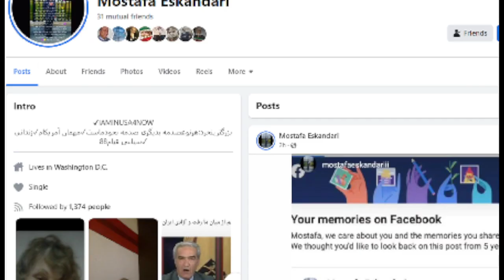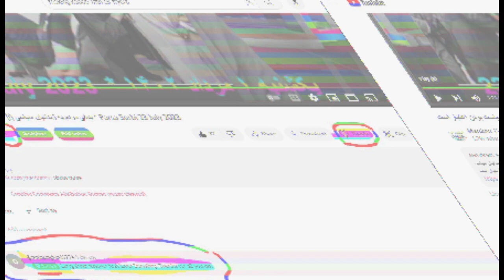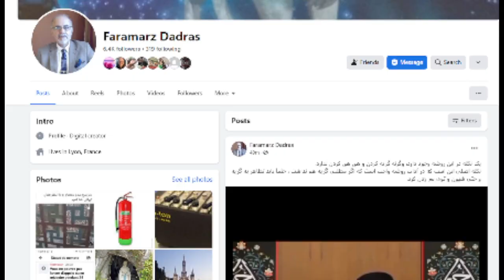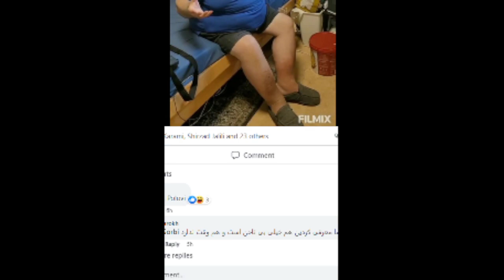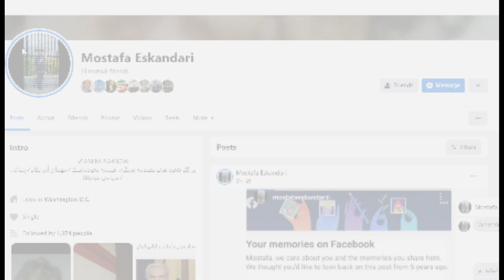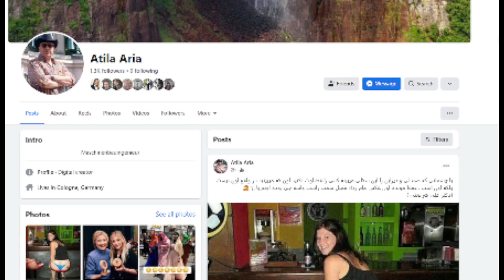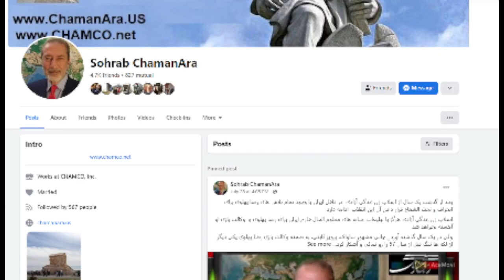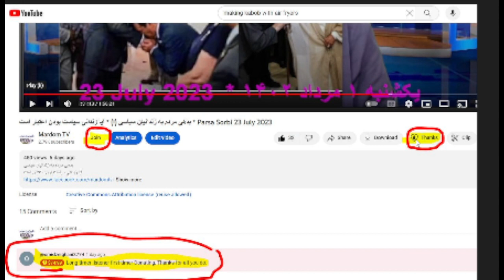Mardom TV 30 July 2023 * Dr Nastaran Zonozi * تلویزیون مردم - آمریکا * ​سربی با مردم ​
مژده ای دل که مسیحا نفسی می‌آید
که ز انفاس خوشش بوی کسی می‌آید،

از غم هجر مکن ناله و فریاد که دوش،
زده‌ام فالی و فریادرسی می‌آید
حافظ

سلام هموطن گرامی

از شما نیک اندیش انساندوست  ملتسمانه تقاضا داریم که به مادر درمانده سرطانی  محمد حسین، که فرش و حتی چرخ خیاطی اش را برای نجات پسرش فروخت؛ کمک کنید. مخارج درمان، هزینه زندگی او و دو فرزند یتیم دیگرش بدون حضور پدر؛ بسیار سنگین است.

از شما تقاضا داریم، در حد پول یک کیک و قهوه به این مادر درمانده بیمار در حال شیمی درمانی؛ کمک‌کنید. فرزندش در ۱۶ اگوست ۲۰۲۳ حکم اعدام دارد.

هدایا و کمک های مالی به بنیاد نجات از حذف مالیاتی در امریکا برخوردار میباشد. با تشکر بیحد